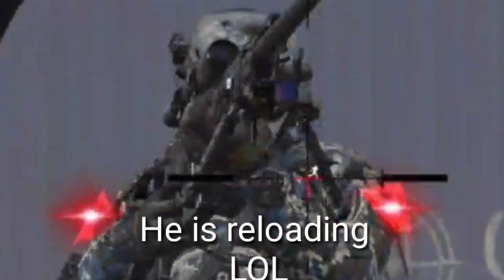I 1V1'ed a WEEB in Cod Mobile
I 1V1'ed a WEEB in Cod Mobile. codm season 10. cod mobile meme. codm meme. cod mobile meme season 10. Cod Mobile. CODM. codm.

I 1V1'ed a WEEB in Cod Mobile | ICE CODM | Cod Mobile season 10 meme
This video is made for fun so please don't get mad and these videos take a lot of effort so please subscribe it makes me super happy and makes all my effort worthed!